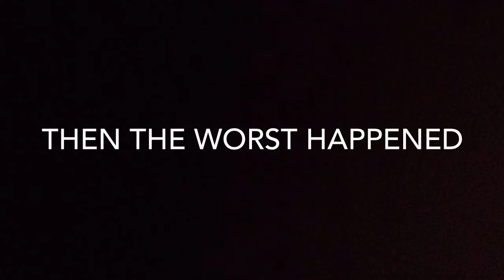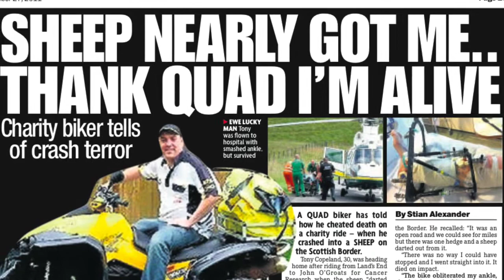Quading it up lands end to John o groats on quad bikes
An epic lejog trip on quad bikes to raise money for cancer research ended in tragedy. Anthony Copeland and Chris Thompson cover over 1100 miles in 5 days.